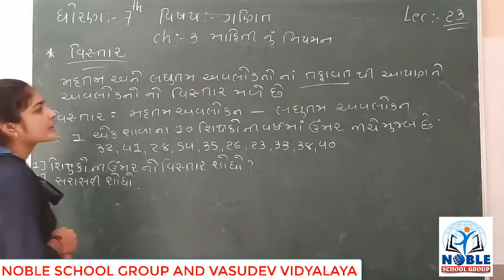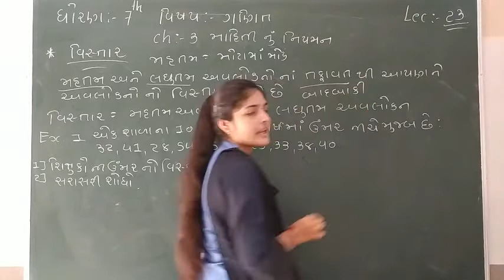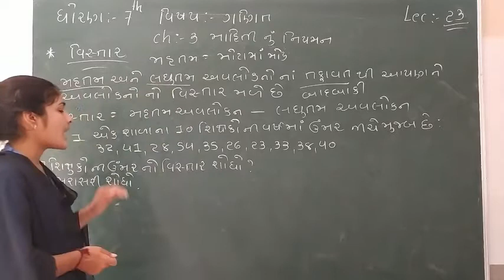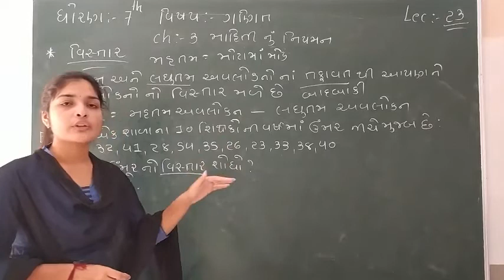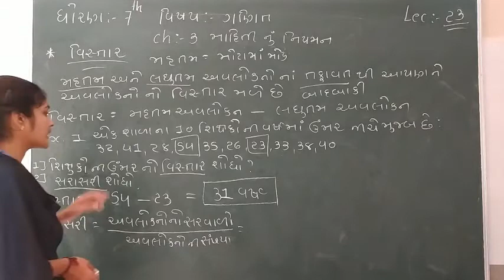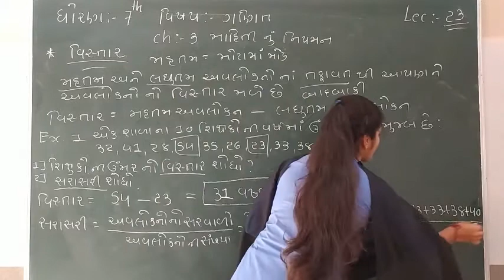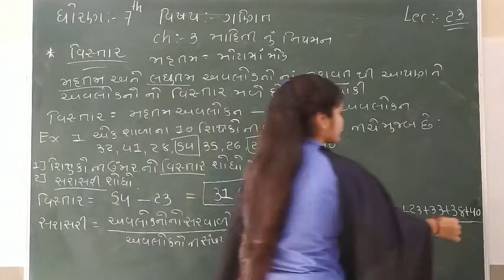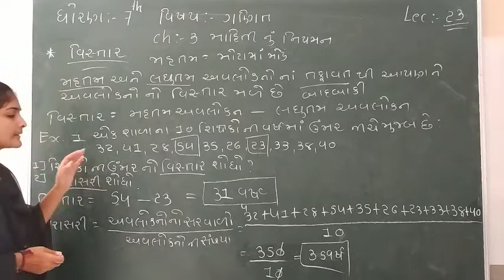STD-7 (MATHS) (LECTURE-23)